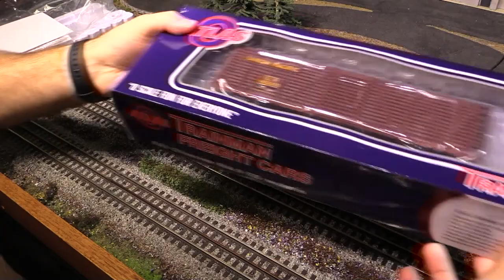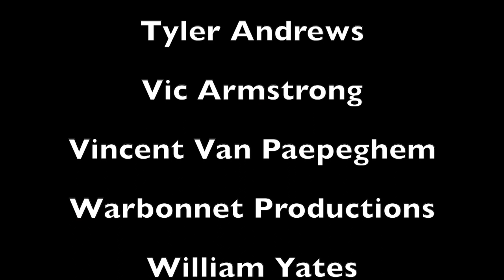Atlas O-Scale Unboxing - Stock Cars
In this video I unbox a new arrival from Atlas. Retail price on the stock cars, according the Atlas web site, is $66.95. Enjoy!